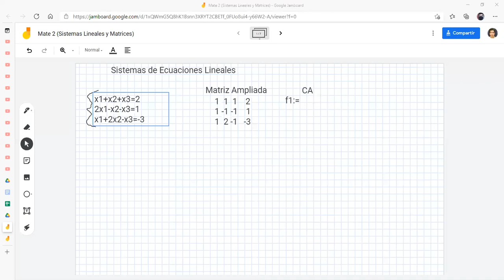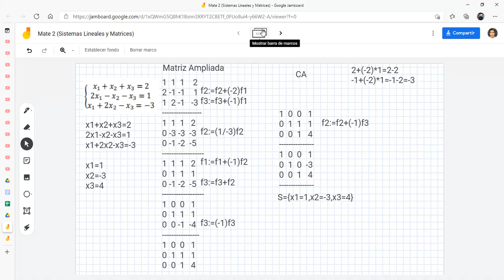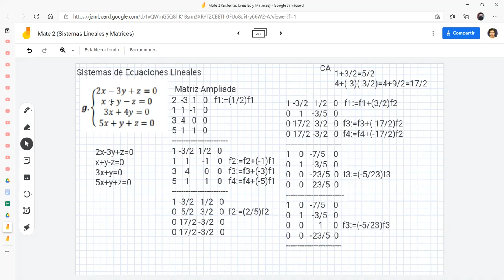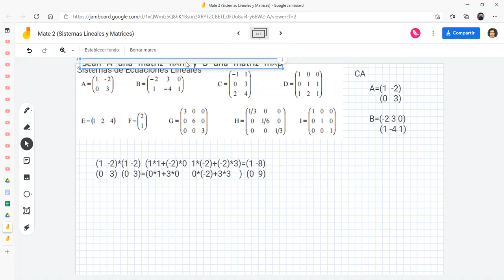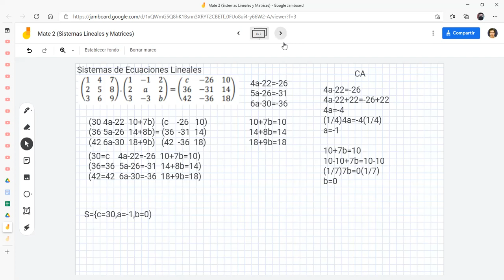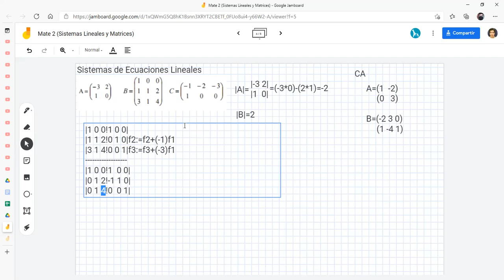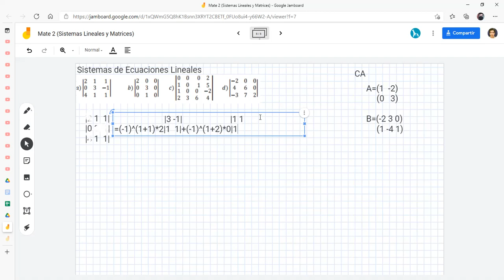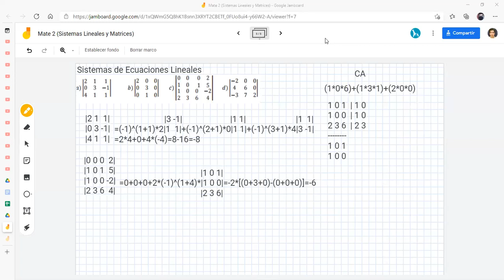Clase Apoyo: Matrices y Sistemas de Ecuaciones Lineales